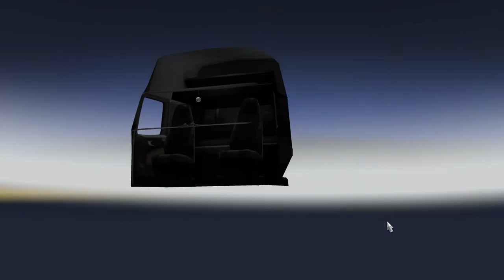Ziemlich viel Autobahn ★ EuroTruck Simulator 2 #4 ★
Schreibt unten in die Komentare was ihr gerne mal sehen wollt!!

Logo mad by:
ME ^^